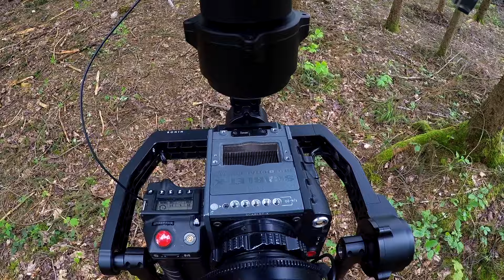CableCam Testshots - Making of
CableCam Testshots in a forrest in Munich, Germany.

Making of - behind the scenes

CableCam Sled
DJI Ronin
RED Scarlett MX
Arri Ultraprimes 50mm, 35mm

Gimp
Compressor